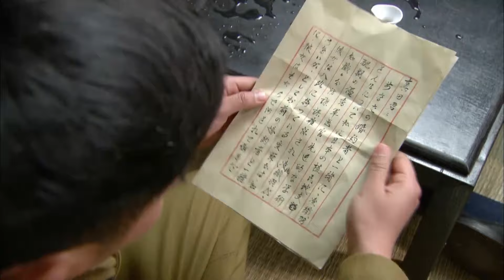TAY PHÁO THỦ - TẬP 11 │ Phim Kháng Nhật Siêu Hay 2024 │Phim Trung Quốc Thuyết Minh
Phim: Tay Pháo Thủ
Diễn viên: Tôn Hồng Lôi, Hải Thanh, Tôn Thiến và Tần Vệ Đông
Nội dung: Bộ phim kể về câu chuyện của một người dân tộc tên là Tặc Cửu, sau khi cả bộ tộc của anh bị quân Nhật bắn chết, anh trở thành người sống sót duy nhất. Nhờ vào tài bắn súng của mình, anh đã có những cuộc đối đầu sinh tử với các tay súng bắn tỉa chuyên nghiệp của quân Nhật. Sau khi gia nhập quân đội Bát Lộ, anh từ một người chỉ muốn trả thù cá nhân đã trưởng thành và trở thành một chiến sĩ cách mạng thực sự, bảo vệ gia đình và đất nước.